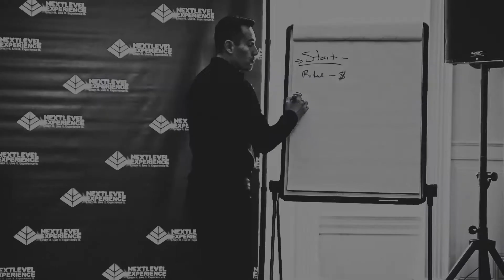Let's Talk About Sex: How to have a better sex life (God Money and Sex Podcast).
In this episode of God, Money & Sex, Raul and Vivian are spicing things up and talk about important issues that take place inside the bedroom. They will explain how different sex is for men versus women and how much work is required to understand this. You don't want to miss their framework on how to have a better sex life and ultimately a happier marriage and life.

(1:30) Caution: Listen to podcast at your own risk, will be touching upon explicit language and ideas
(3:09) Sometimes when your in a marriage for a long time, sex can become boring
(4:30) Sex for a businessman might not be a top priority
(5:20) For women sex is much more than just physical, it is also spiritual and emotional.. It can be a lot of work.
(7:03) What is sex for a woman?
(8:45) Pornography is made for men because they are so visual but none of it is real
(11:18) Not being fully present during sex is cheating yourself and your partner from the full experience
(12:24) Couples need to have the sex conversation, ask questions and as a result have a different framework of what is sex for one another.
(15:18) Sex exercise: Pick one thing your partner likes and make it better. Give your partner some direction
(17:10) Criticism is poison. We criticize ourselves so much, you don't need that in the bedroom.
(17:27) Framework
(18:10) Have a conversation with yourself- find the answers to the questions that you would want to ask your partner
(18:21) Play the game that you can win, don't criticize yourself or your partner
(19:20) Practice how to please your partner, this doesn't just mean intercourse.
(21:37) There is always light and dark in a sexual relationship, role play to find the multiple versions of your partner
(23:40) If your in a relationship where you both love each other, then your in the best place to explore and innovate
 (25:24) Sex is a lot of work but it so rewarding and the longer you wait to have this conversation, the harder it will be

Raul Villacis is a family man, entrepreneur, investor and mentor to fellow entrepreneurs.  He is the founder and driving force behind the Next Level Experience.  He has designed a system that helps men get The EDGE back in their lives.  Through his program, they find clarity and achieve balance in their personal and professional lives.  He is also a sought-after public speaker, owns his own real estate company, has held over 20 Next Level Boot Camps and has created the Inner Circle, an elite network that fosters connection and accountability amongst successful businessmen.

Raul and his wife Vivian Villacis host the God, Money & Sex  podcast, a business and relationship focused discussion forum that shares insights into what it takes to be a successful businessman while maintaining balance in your intimate relationships.  You can have it all and Raul is the man who can help make it happen for you.